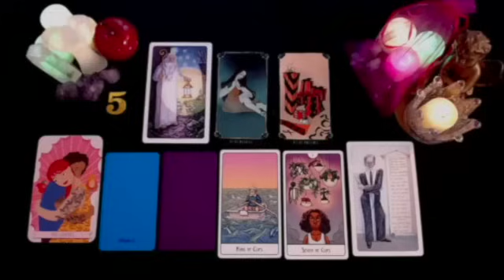CAPRICORN LET THEM COME TO YOU!! DON'T MOVE!! THEY ARE ABOUT TO CHASE 💁🏻‍SEPTEMBER 2024 TAROT LOVE